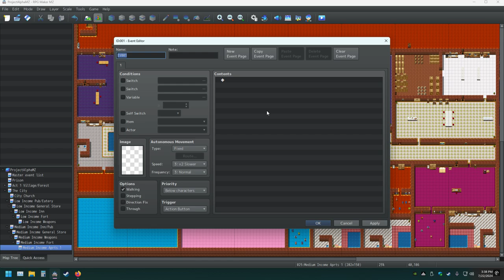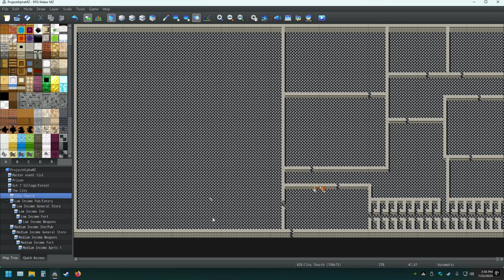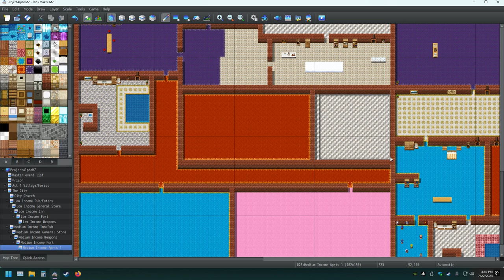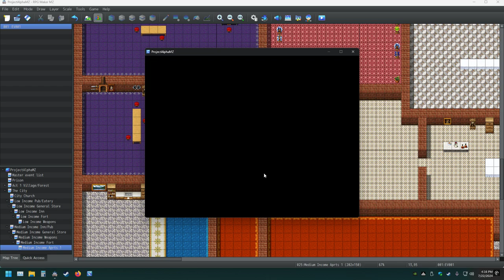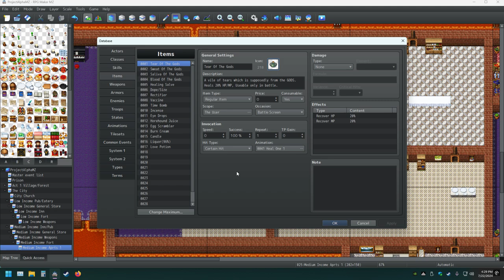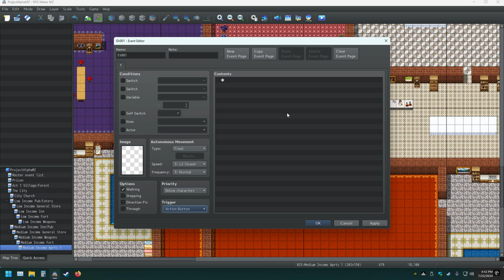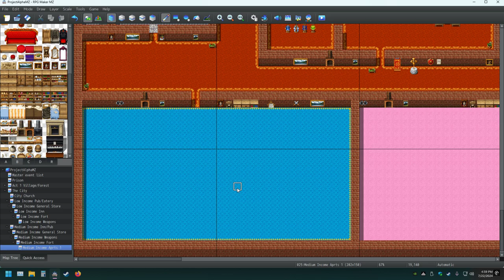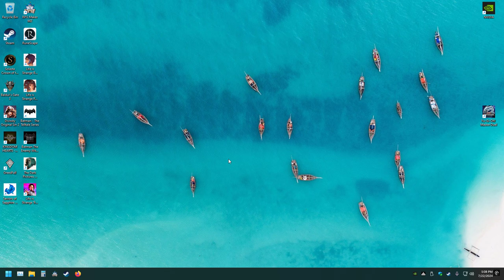My RPG Maker Creation Pt 76 Making The Ultimate Game